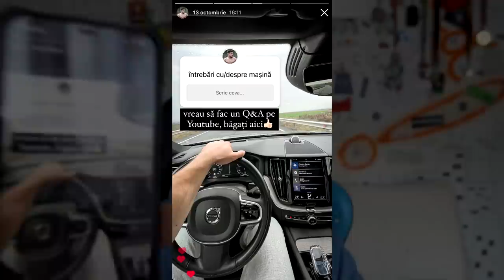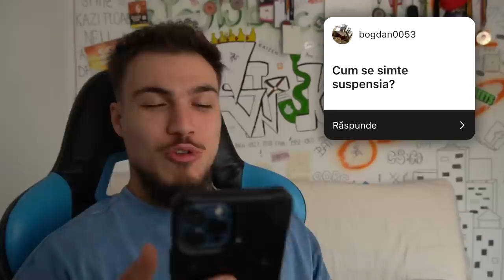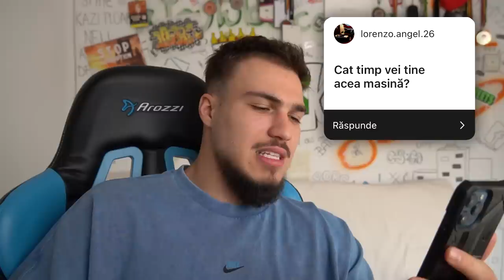Reacția MAMEI la noua mea MAȘINĂ